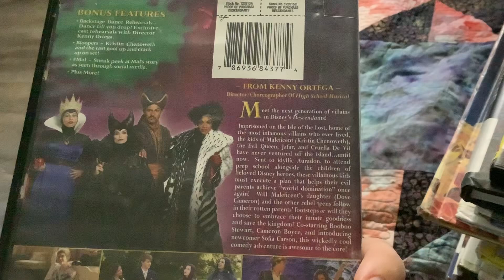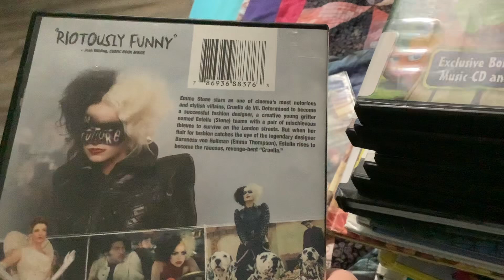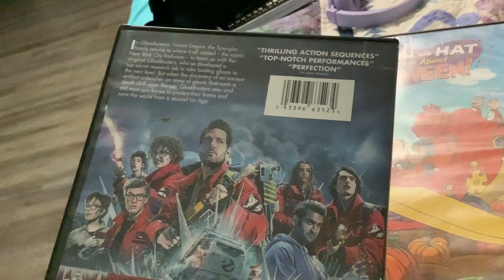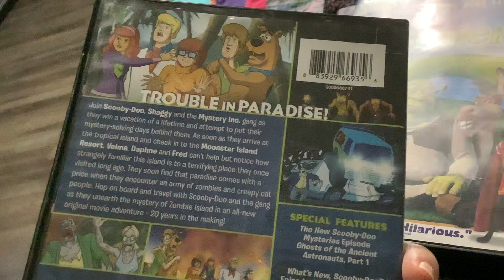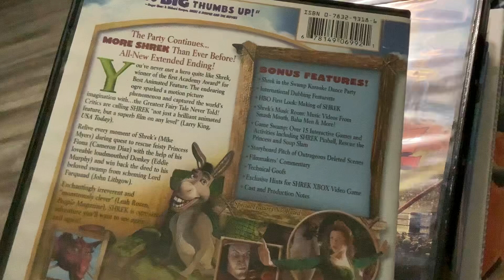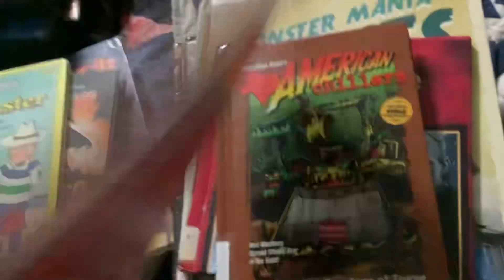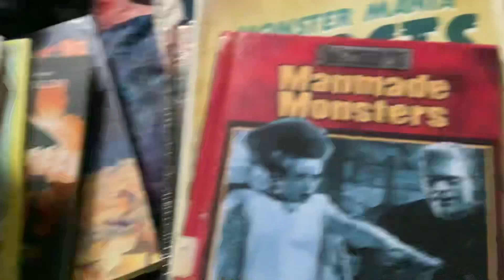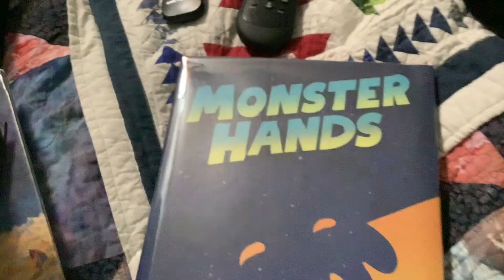Toono This Weekend: Halloweentoono 5 (Books and DVDs)